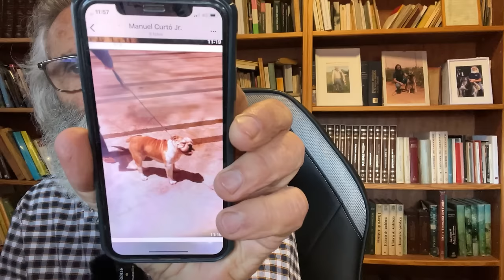Bulldog inglés en el Presa Canario